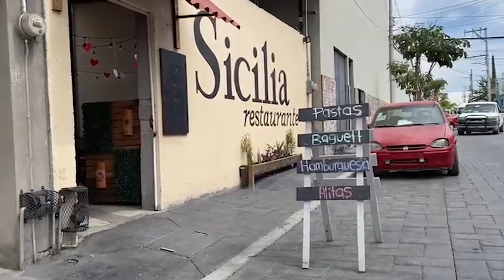En punto las Noticias del Jueves 14 de Marzo del 2024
Engañó Morena a sus militantes con la tómbola para diputados plurinominales. Se agandalla las primeras cuatro posiciones...Eligen hoy a dirigencia de estudiantes universitarios...Carísimo ser candidato indígena...Esto y más en el resumen informativo de Punto Por Punto TV.